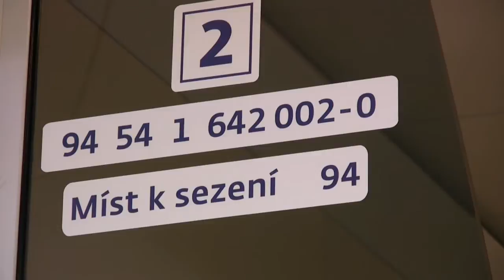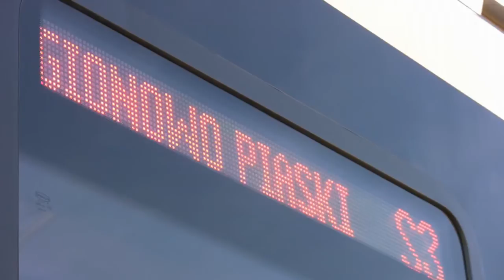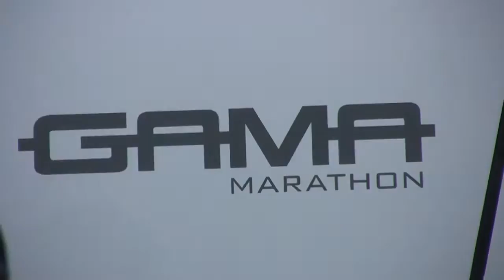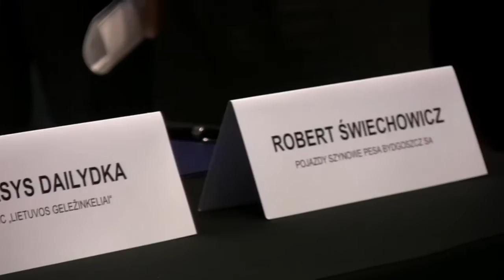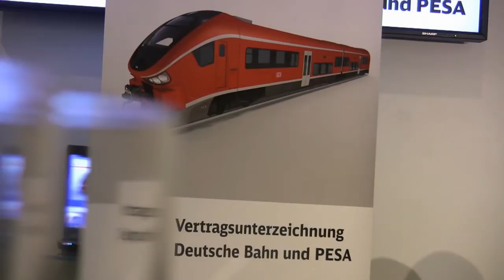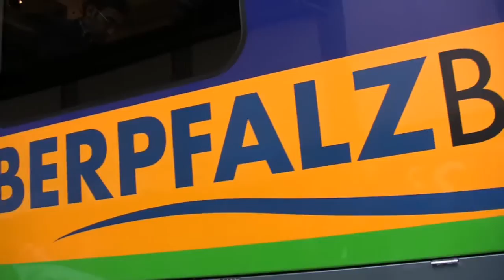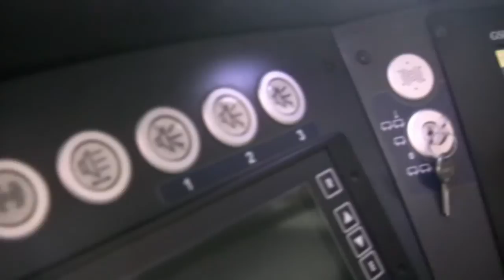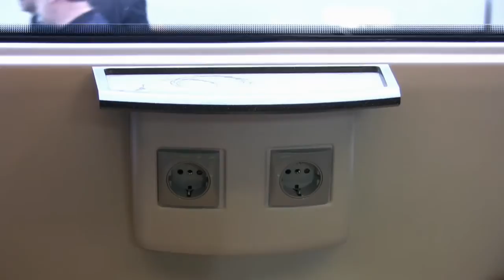1.10.2012: TARGI INNOTRANS 2012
Cz. I reportażu z tegorocznych targów kolejowych INNOTRANS w Berlinie. Przedstawimy m.in. wielki sukces Bydgoskiej PESY która nowym zespołem spalinowym LINK podbije rynek niemiecki, sprzedając ten pojazd do przewoźników Netinera oraz Deutsche Bahn.
First part of our report from this years' rail fair INNOTRANS at Berlin. Among others, we present the big success of Polish company PESA from Bydgoszcz who sold their latest construction, the DMU LINK, to German Netinera and Deutsche Bahn.
Teil 1 unseres Berichts von der diesjaehrigen Eisenbahnmesse INNOTRANS in Berlin. Wir praesentieren u.a. den grossen Erfolg der polnischen Firma PESA aus Bydgoszcz, die ihr neuestes Fahrzeug, den Dieseltriebzug LINK, an Netinera sowie die Deutsche Bahn verkaufte.